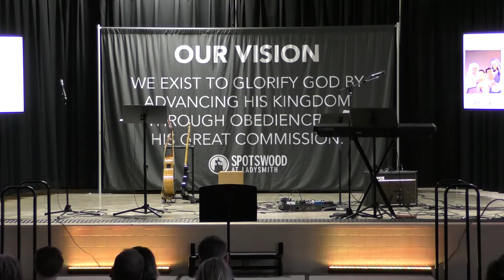The Work and The Workers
Pastor Rick Nicely speaks on Luke 10:1-24